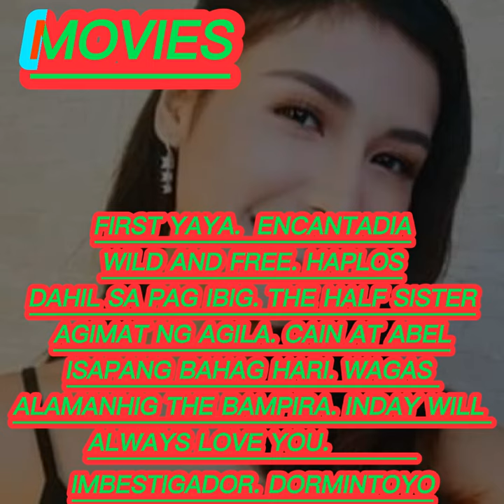ALL ABOUT SANYA LOPEZ TRUE NAME,AGE,BORN,HEIGHT,PERENTS,SIBLING,MOVIE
FOR NEXT VIDEO BYE